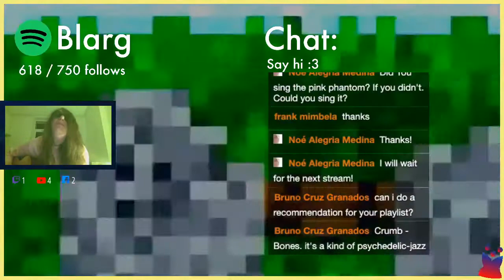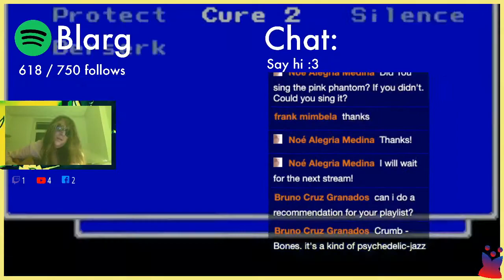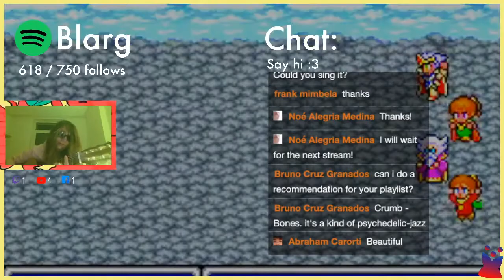Streems The Symposium Cover on my guitar, do you like it? :O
I made a Streems The Symposium Cover on my acoustic guitar. Do you like my cover of Streems by The Symposium? :O